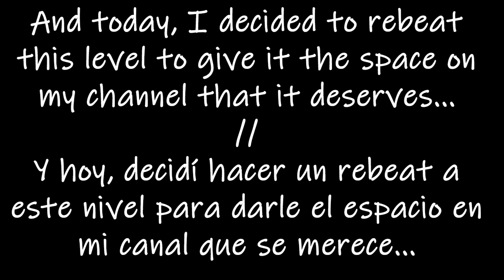Hexagon Force v2 [Hard Demon] by IIINeptuneIII - Geometry Dash [Demon n°25]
At the beginning I played GD occasionally, until I faced this level, since that August 14th, Hexagon Force v2 motivated me to achieve greater goals in this game :')
Yo en un comienzo jugaba en forma ocasional a GD, hasta que me enfrenté a este nivel, desde ese 14 de Agosto, Hexagon Force v2 me motivó a alcanzar mayores objetivos en este juego :')